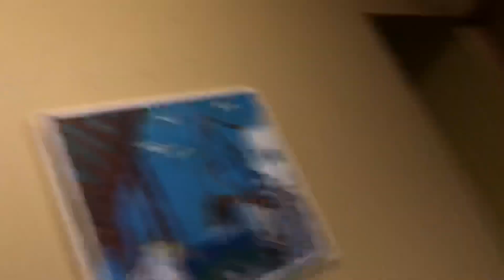はじめまして、ごきげんよう！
石巻こけしのチャンネルを開設しました！

製作の様子など紹介させてください！

まずは第一回目、ご挨拶から！！

SNS各種フォローもよろしくお願いいたします！